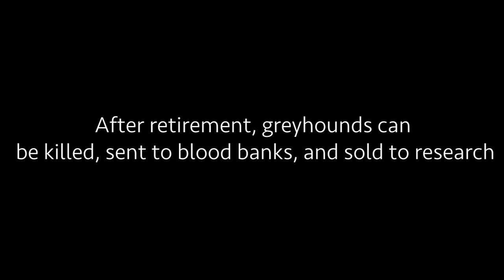15 second sad greyhound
for prof Sorel